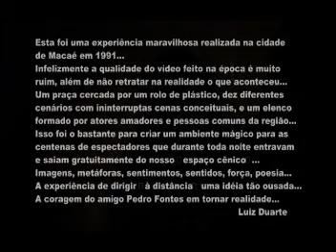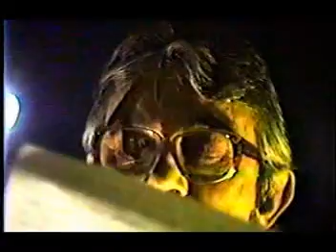Galeria das Almas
Esta foi uma experiência maravilhosa realizada na cidade
de Macaé em 1991...

Infelizmente a qualidade do vídeo feito na época é muito
ruim, além de não retratar na realidade o que aconteceu...

Um praça cercada por um rolo de plástico, dez diferentes
cenários com ininterruptas cenas conceituais, e um elenco
formado por atores amadores e pessoas comuns da região...

Isso foi o bastante para criar um ambiente mágico para as
centenas de espectadores que durante toda noite entravam
e saiam gratuitamente do nosso "espaço cênico"...

Imagens, metáforas, sentimentos, sentidos, força, poesia...

A experiência de dirigir "à distância" uma idéia tão ousada...

A coragem do amigo Pedro Fontes em tornar realidade...

                                                                             Luiz Duarte